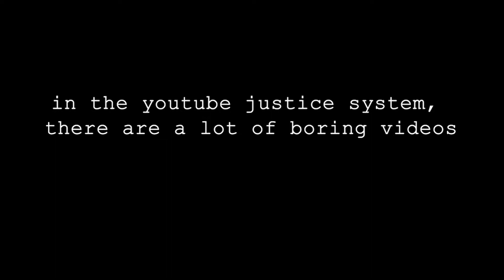NOSTALGIC FOOD TORTURE!!!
New video where I make nostalgic food videos and stuff haha nothing weird here youtube I swear this was all consensual and we even had a safe word (crazy, right?). This is epic. Rating nostalgic food? Yeah I mean not really but we can go with that